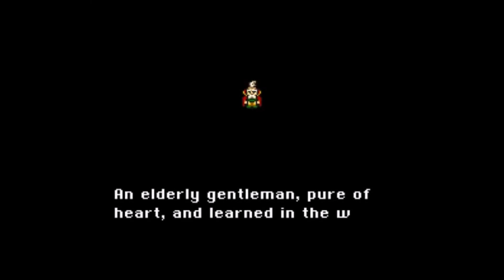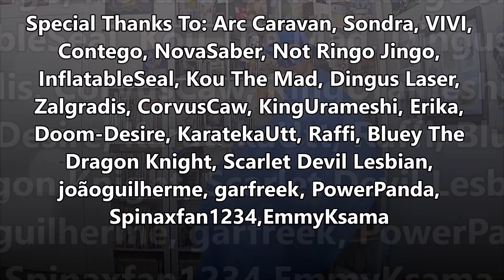Top 10 Best JRPG Blue Mages - Fan Contributed Discord Video!